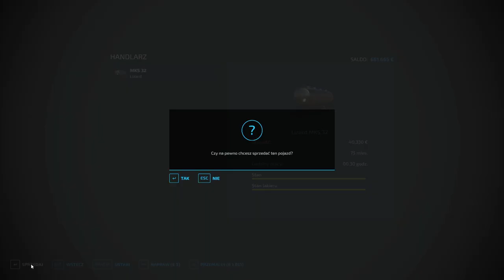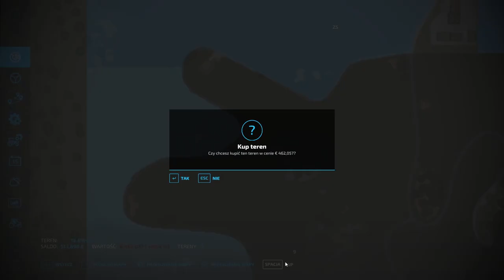FS 22 ERLENGRAT #74 Sprzedaż plonów i gnojowica nową beczką !!